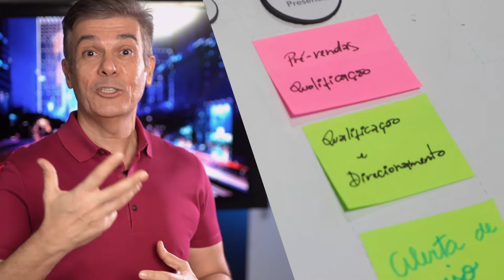7 benefícios para sua empresa investir no cenário digital | #5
Como investir no cenário digital impacta positivamente negócios? No último episódio da nossa Websérie Transformação Digital, Ary Vilhena Jr., CEO do Grupo Digivox, lista 7 grandes benefícios para sua empresa alavancar resultados.